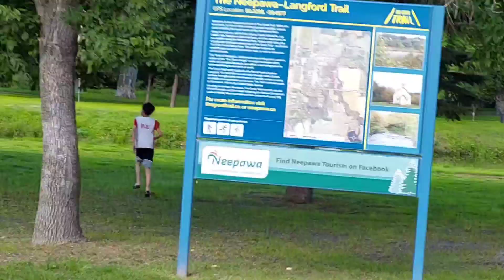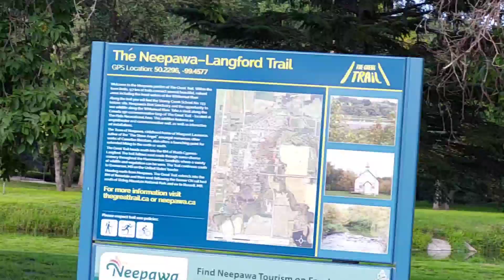VLOG#88: TOWN OF NEEPAWA, MANITOBA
Magandang lugar dito lng sa Neepawa, Manitoba.Neepawa is a town in Manitoba, Canada located on the Yellowhead Highway at the intersection with Highway 5. As of 2016 its population was 4,609. Neepawa was incorporated as a town in 1883. It is bordered by the Municipality of North Cypress – Langford and Rural Municipality of Rosedale. Town of Neepawa.manitoba canada,town,canada,manitoba